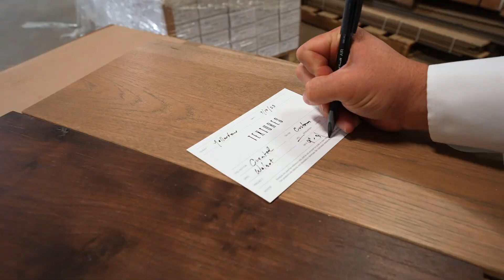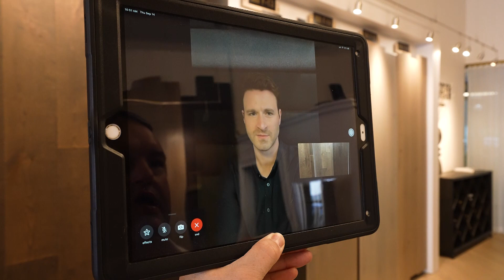Brand Video - Textures Nashville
Textures Nashville™ specializes in creating unique handmade hardwood flooring products for design forward clientele. Whether selecting from our private line, sourcing something specific for a new project, or fabricating something custom with our design team, Textures has the capability to bring your design vision to life.